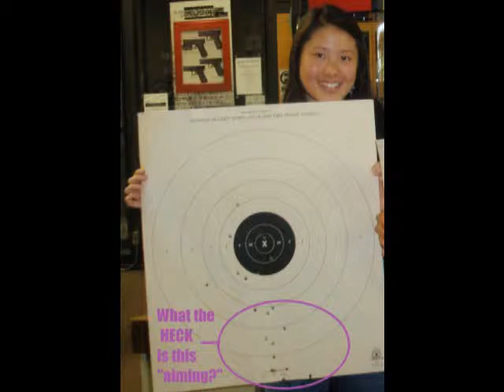First time @ the shooting range